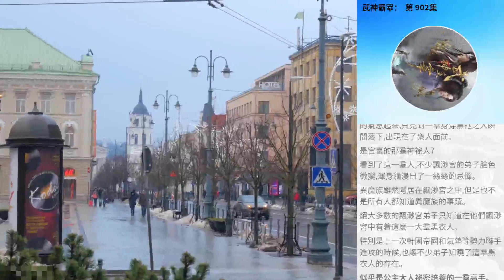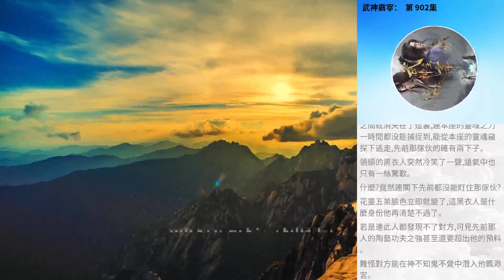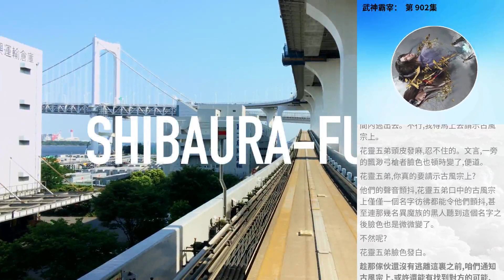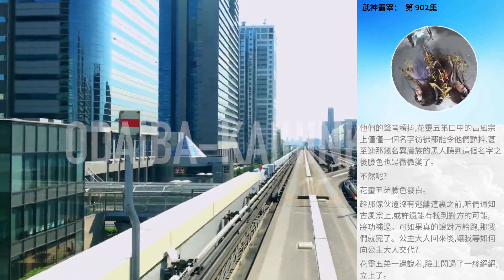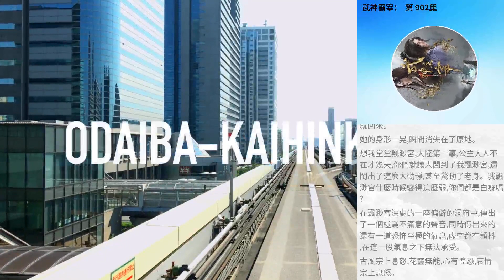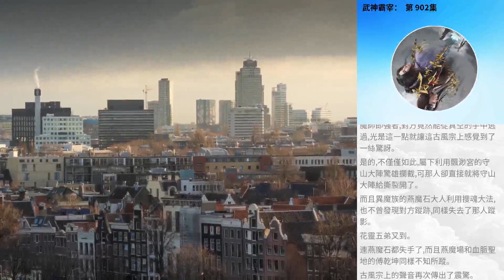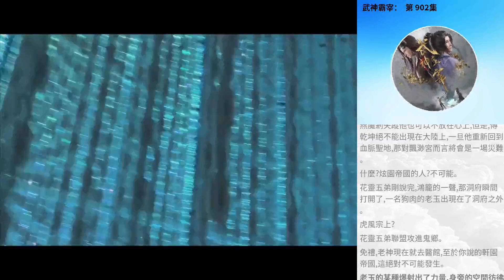武神霸宰： 第 902集